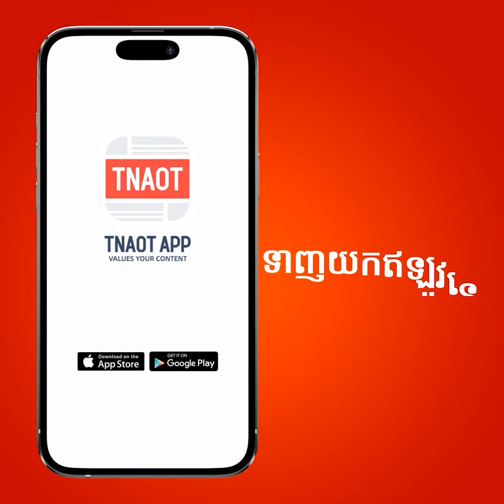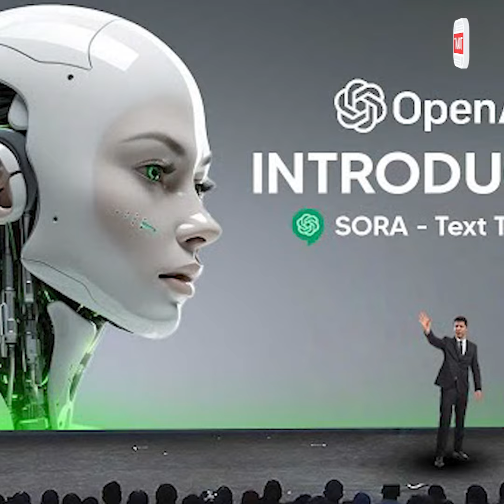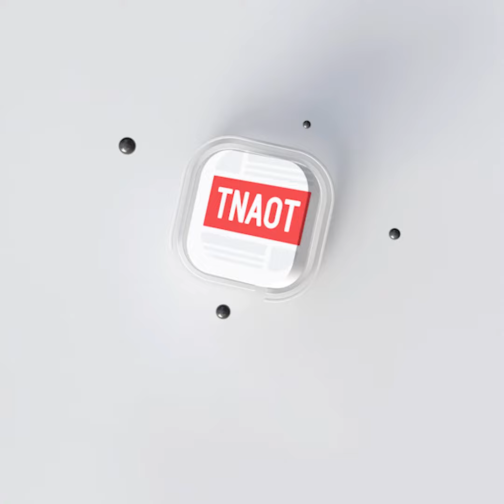កម្មវីធី Sora នឹងមានសមត្ថភាពផ្លាស់ប្ដូរពីអត្ថបទទៅជាវីដេអូ